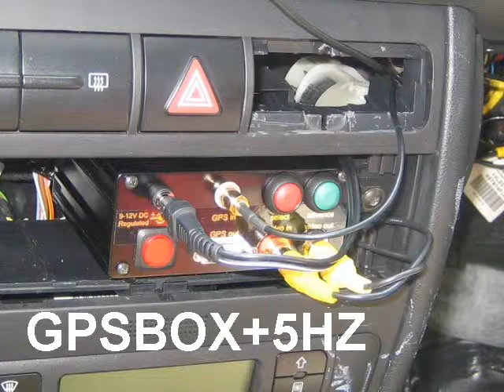Drive in Austria with GPS Video Speedometer Display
Still pointing the camera at your speedo or Satnav to show how fast your were going?  Step into the 21st century with one of our GPS on screen speedometers.  Simply fit in line between your dash cam and recorder for a display of speed in mph, kph or knots.

for details of current units.